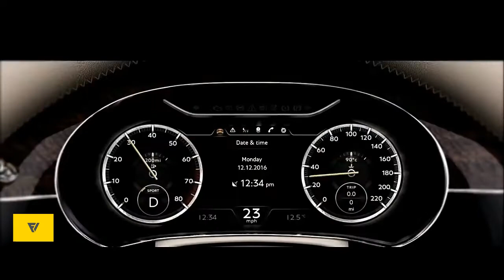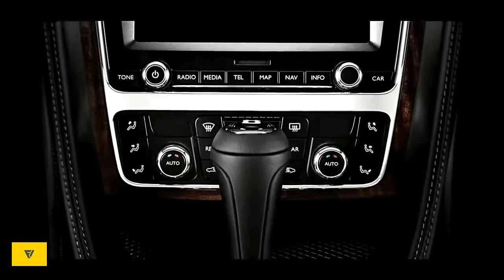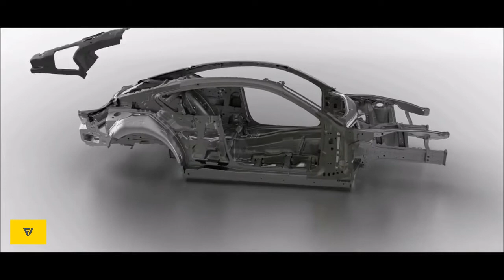Bentley Continental GT interior Exterior and Drive -2018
Bentley’s Director of Design, Stefan Sielaff, explains the traceable bloodline that has influenced the new Continental GT as he sketches in the Bentley Design studio. Sielaff then introduces the journey that he and his award-winning design team in Crewe, England, have taken to create Bentley’s latest model.